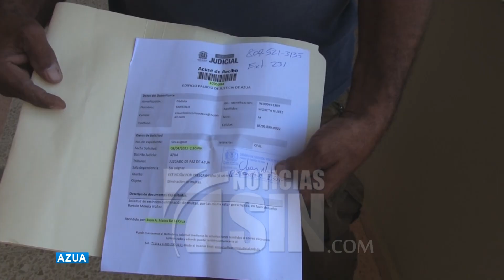Choferes registran hasta 28 multas